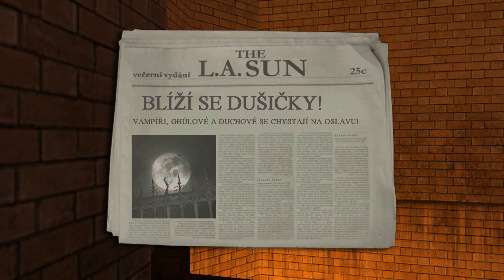Vampire the Masquerade LORE - Sabbat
Sabbat aka nesmiřitelní nepřátelé sekty Camarilla. Proč tomu tak je ? No...pár důvodů by se našlo...

Mikrofon: M-AUDIO Vocal Studio

PC sestava: Co dům dal

Webkamera: Tu jsem ztratil.

Do not own the art used in this video. All art work belongs to the artists.